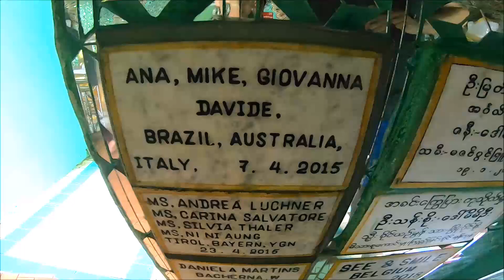Conhecendo os arredores de Mandalay (Myanmar)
Visitamos ruínas, templos, monastérios de moto nos arredores de Mandalay, a cidade que mais curtimos do Myanmar.